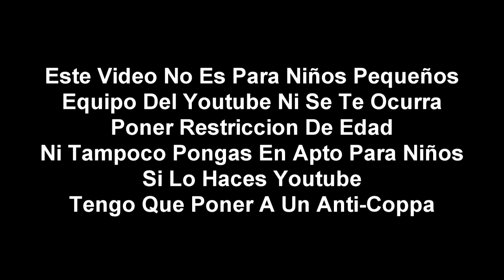(Falso) Super Smash Bros Ultimate hackea a Nat Geo Kids (Latinoamerica, 2021)